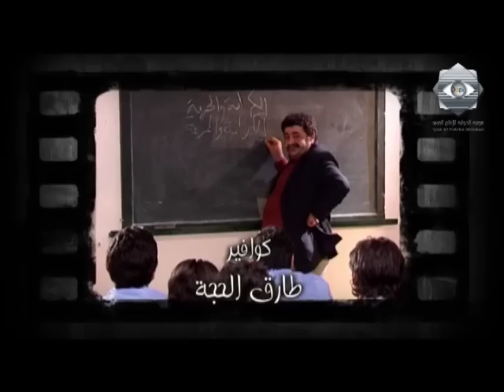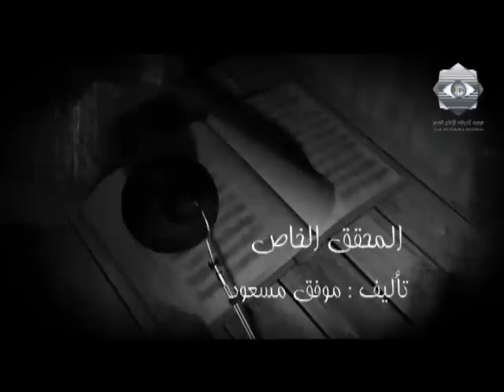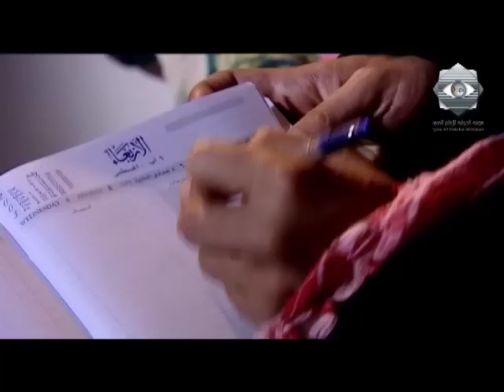بقعة ضوء 7 | الحلقة الثالثة عشر | 7 Spot Light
بقعة ضوء هو مسلسل سوري اجتماعي متميز، عبارة عن قصص منفصلة في حلقات درامية وكوميدية متنوعة للحياة العامة. يسلّط المسلسل الضوء على الخلافات السياسية في سوريا بشكل ناقد. ويعتبر هذا العمل واحد من أنجح الأعمال السورية، حيث شارك فيه عدد كبير من نخبة الممثلين السوريين. وقد لاقى المسلسل نجاحاً كبيراً جداً وما زالت حلقاته تبث في معظم الفضائيات العربية. بدأ بث المسلسل منذ عام 2001 وهو مكوّن من 12 جزء حتى الان.

ويلعب في الجزء السابع الدور الرئيسي كل من ايمن رضا، عبد المنعم عمايري، امل عرفة، اندريه سكاف، احمد الاحمد ونسرين طافش.

وقد اشترك في التمثيل في هذا الجزء من المسلسل سلمى المصري، سليم صبري، مها المصري، علي كريم، زهير عبد الكريم، وفاء موصللي، صباح عبيد، عبير شمس الدين، جرجس جبارة، رنا الابيض، عبد الحكيم قطفيان، غادة بشور، فاتن شاهين، احمد خليفة، فائق عرقسوسي، ايمن بهنسي.